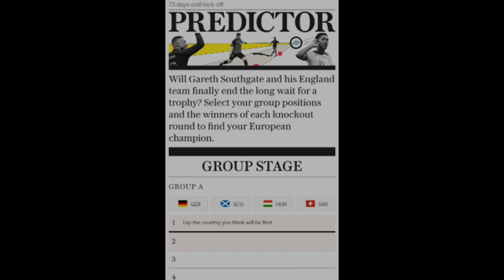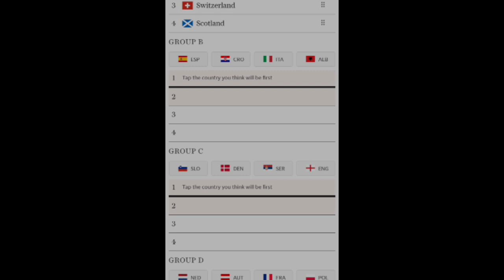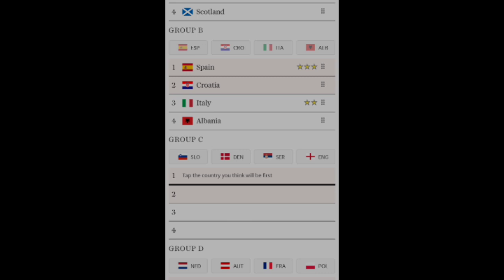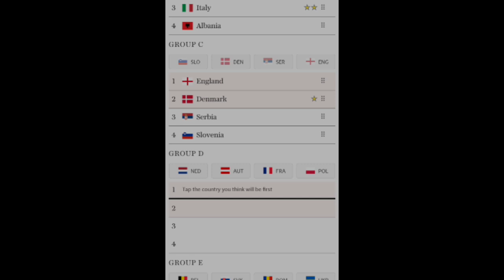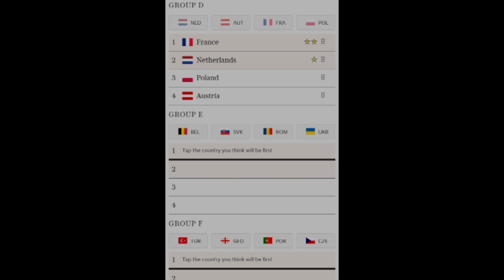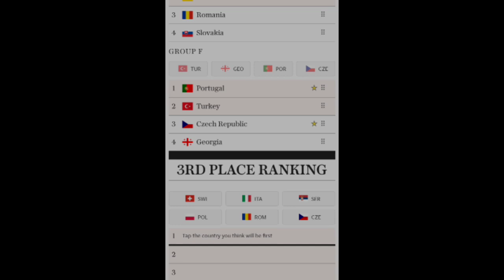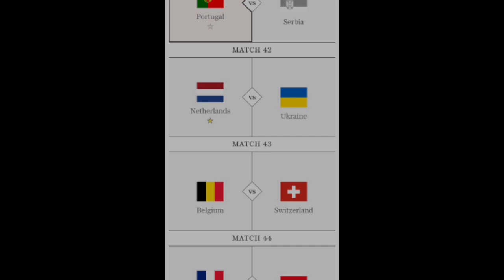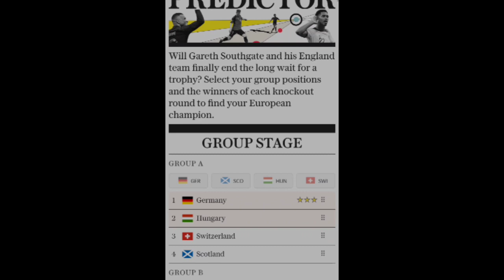Moje przewidywania na EURO 2024